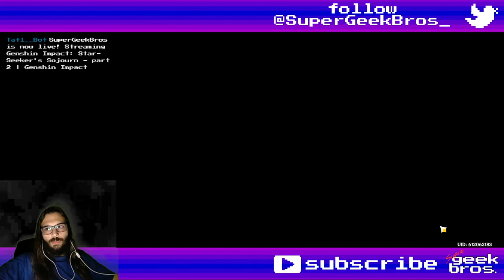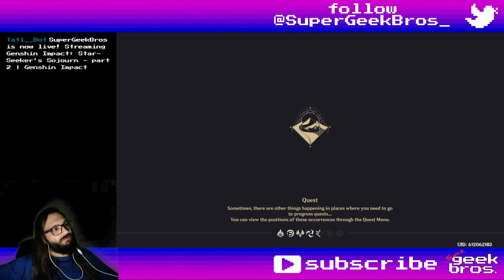Golden Slumber - part 1 | Genshin Impact quest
Title: Golden Slumber - part 1 | Genshin Impact quest